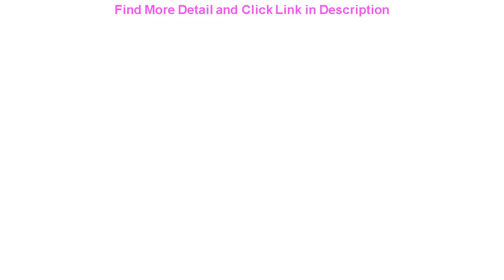Top Remote Control Ultraviolet Sterilizing lamp 38W UV Disinfection Light High Ozone UVC Germicidal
Remote Control Ultraviolet Sterilizing lamp 38W UV Disinfection Light High Ozone UVC Germicidal Lamp Remote Control Timer

Related Video With Remote Control Ultraviolet Sterilizing lamp 38W UV Disinfection Light High Ozone UVC Germicidal Lamp Remote Control Timer

Led Strip Light RGB 5050 Wifi Bluetooth LED Light DC 12V 5M 10M Tape Diode AC85-265V RF Music Living Room DIY Decoration Lamp =
Retro Classic led Kerosene Lamp Wall Light Sconce Holder Portable Lights Adornment Bar Club Coffee Shop Restaurant Home Decor =
D 30-45cm AC100-240v 30-200w Industrial lights brightness Engineering lamp LED pendant/ceiling light With chain droplight 100w =
TEENRAM 1000W Lamp LED Grow Light Full Spectrum for Growbox Tent Greenhouse Indoor Plant Veg and Flower Red Light Therapy =